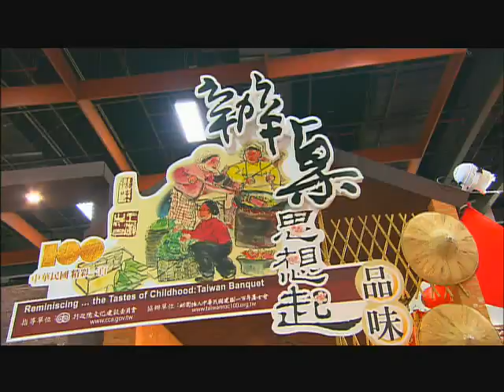建國百年美食展 僑委會宏觀家族